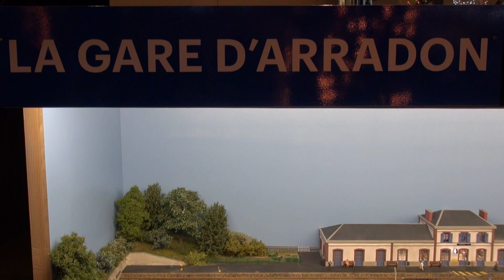Salon Modélisme St Mandé 2024 HD .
La Gare d'Arrandon  (HD) .